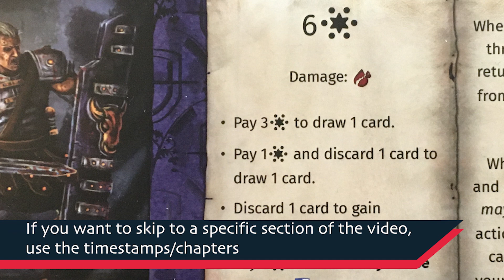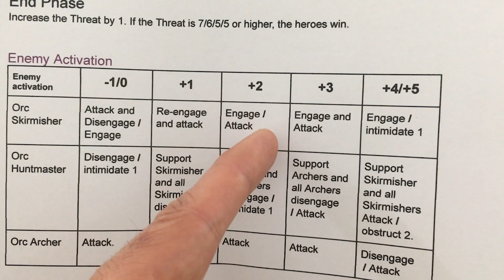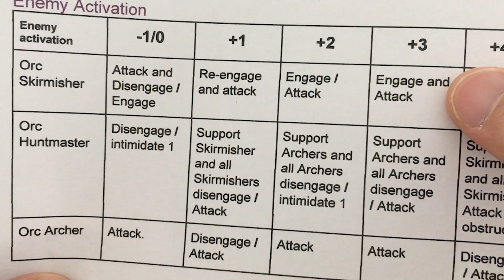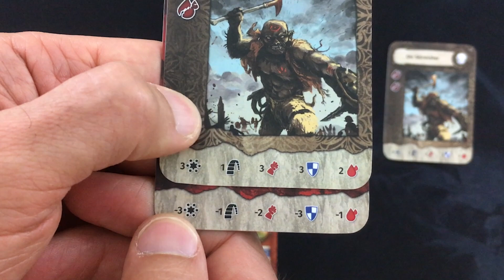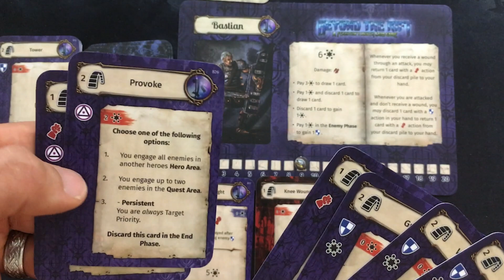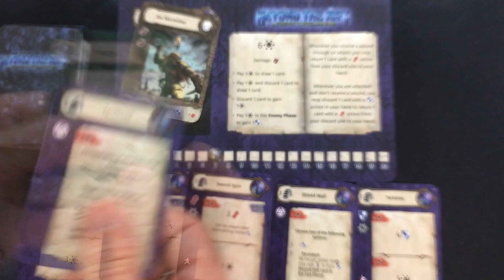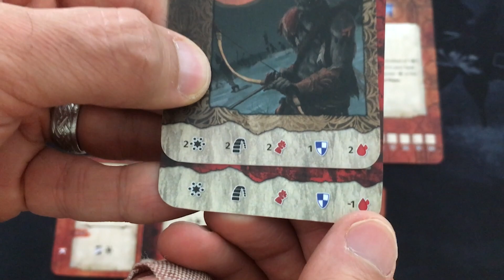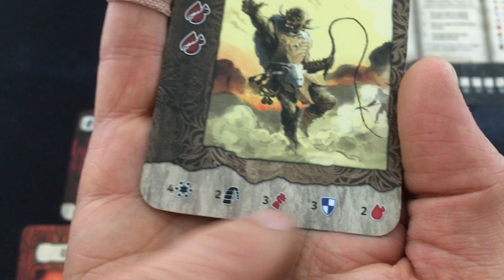Beyond the Rift: A Perdition's Mouth Card Game | Kickstarter Playthrough and Impressions | With Mike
Orcs on our tail, arrows filling the air... can we survive?
0:00 - Introduction
0:50 - Overview of Play
7:21 - Playthrough
35:50 - Impressions